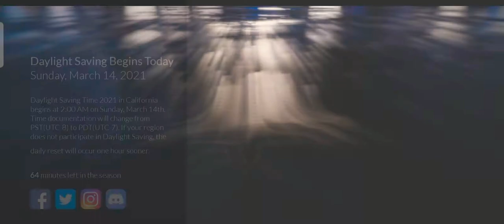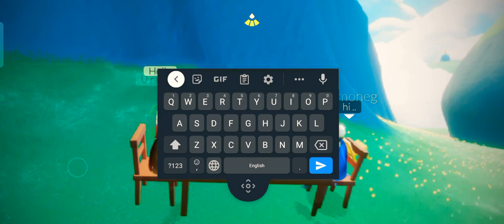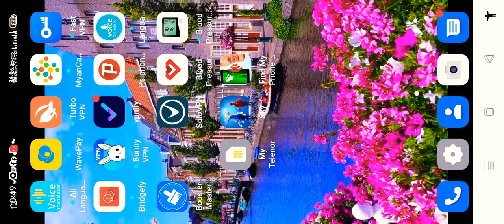June 24, 2021